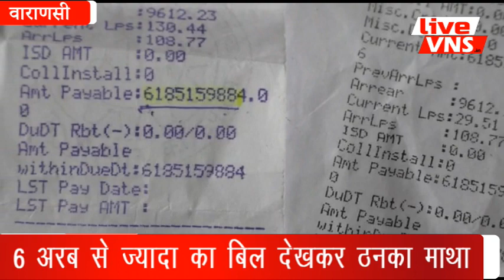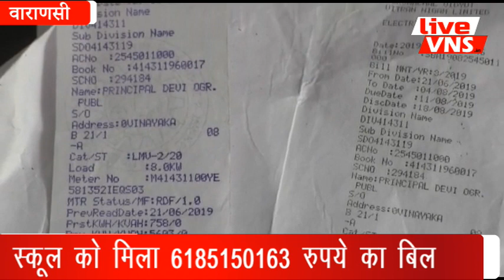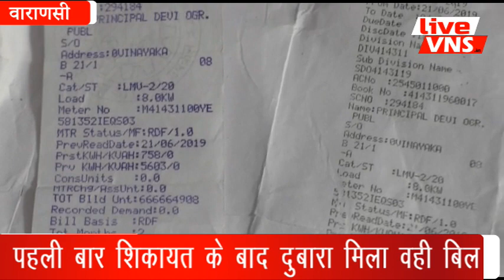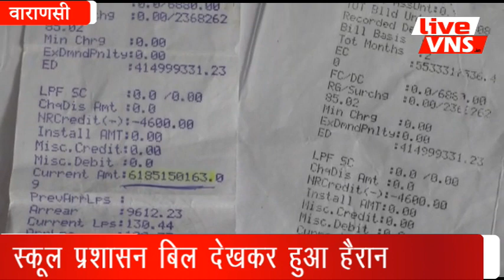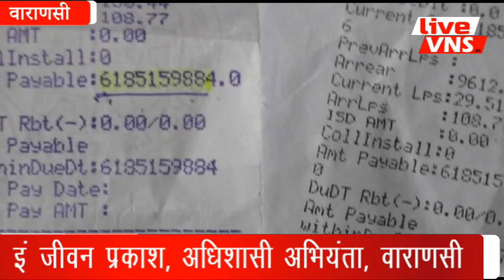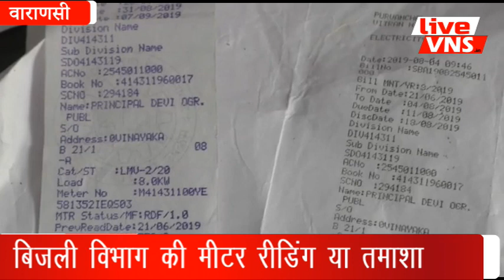हे भगवान ! बि‍जली वि‍भाग ने थमाया 6 अरब 18 करोड़ का बि‍ल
वाराणसी में एक स्‍कूल को मि‍ला 6 अरब से ज्‍यादा का बि‍जली का बि‍ल

Varanasi Education :
Banaras Hindu University :